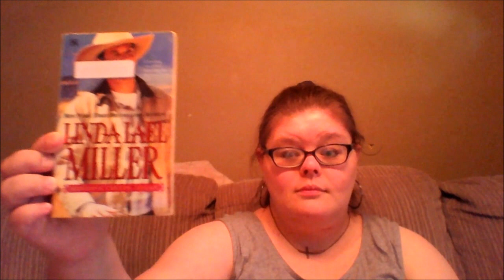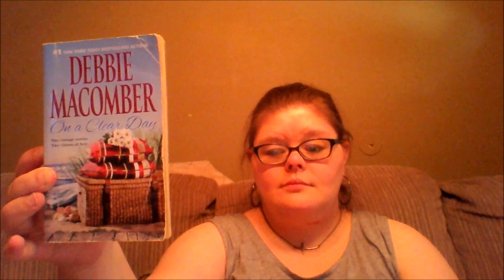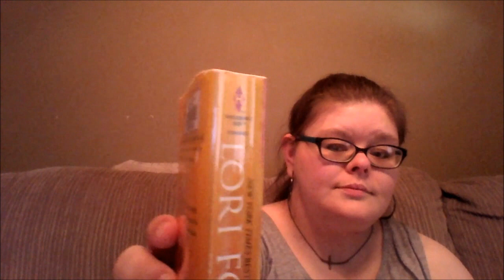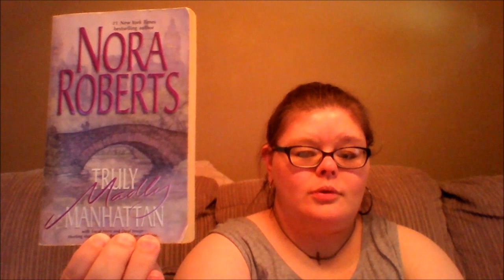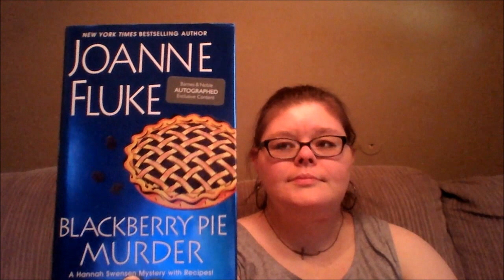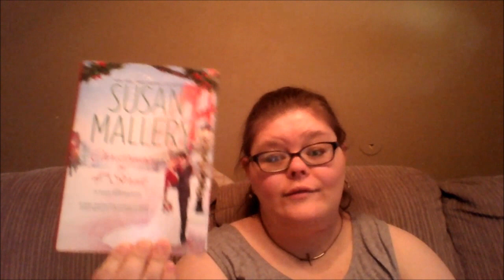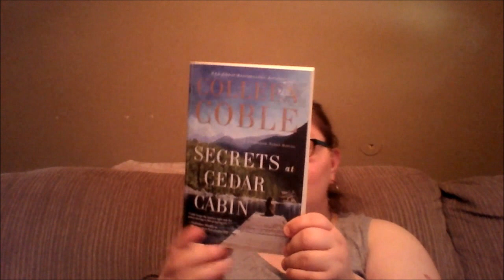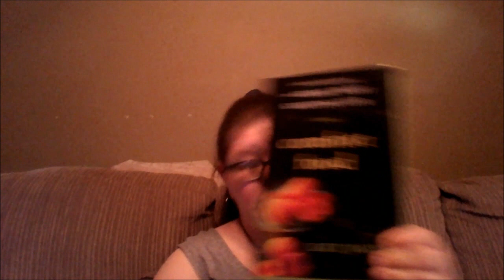Episode 13 Part 2: Summer Fling TBR and Goodwill Haul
Episode 13 Part 2: Summer Fling TBR and Godwill Haul